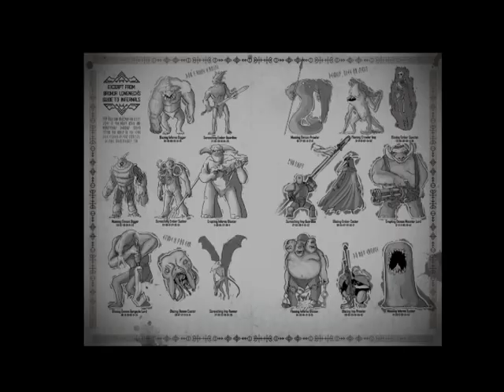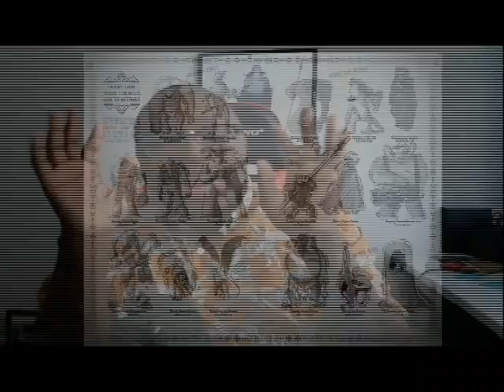Stoneburner - Solo Friendly RPG Review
Thanks for joining me for my first every Youtube product review! I got to play and review an alpha copy of Stoneburner. Now sit back and enjoy show! And make sure to back the kickstarter that's live NOW!

VJH Creations LLC, is owned by VJ Harris a freelance TTRPG designer and Pro GM.

SUPPORT

MUSIC CREDITS